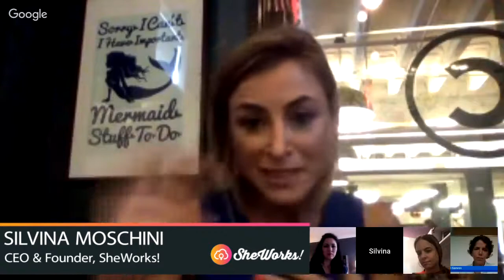Skirt the Rules! Episode 1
On Friday, October 13 @11:00 a.m. EDT, we held the 1st edition of Skirt the Rules!, our online series about women leadership and economic empowerment.

Rachel Samren, Mariate Arnal, Susan Fonseca and Silvina Moschini led a conversation about inclusion, diversity, women leadership and empowerment.